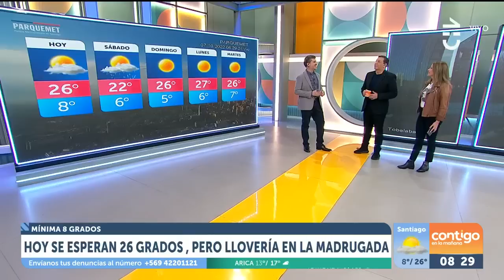"¿ES NORMAL?": Fernando Larraín sufrió accidente y se grabó en ambulancia - Contigo en La Mañana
El actor Fernando Larraín sufrió un accidente en su moto y preocupó a sus seguidores al publicar un video de él en la ambulancia.

"Estamos acá. Me parece que es la primera vez que me pasan a llevar en la moto", comentó en la grabación.